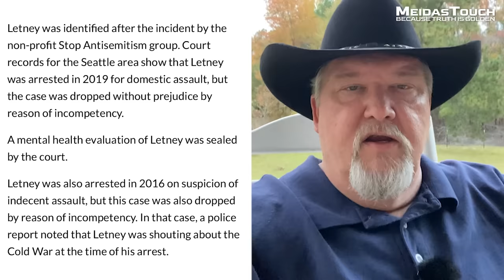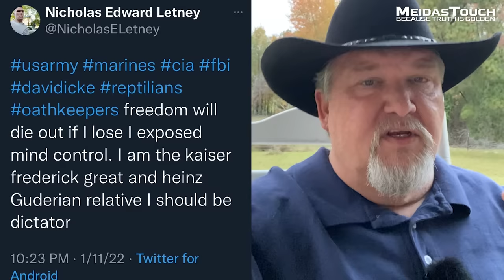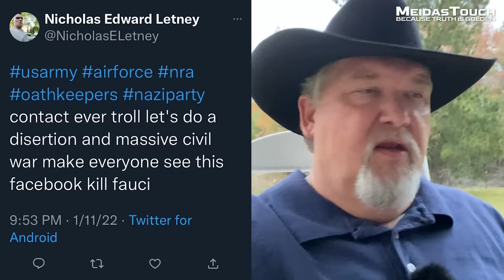Texas Paul GOES BALLISTIC exposing Identity of Airport White Supremacist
At a busy Seattle, WA airport earlier on Friday, a man named Nicholas Edward Letney was arrested after throwing up Heil Hitler salutes and screaming of a race war. Texas Paul exposes his his deeply disturbing social media history.